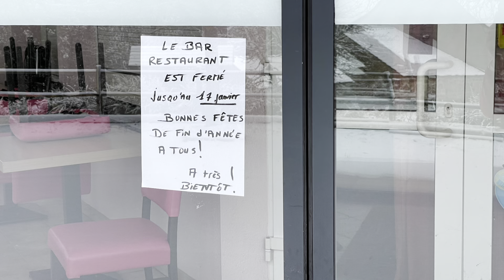Images et vidéos de ce dimanche 9 Janvier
Commune déléguée de Saint Sauveur de Peyre (Lozère)